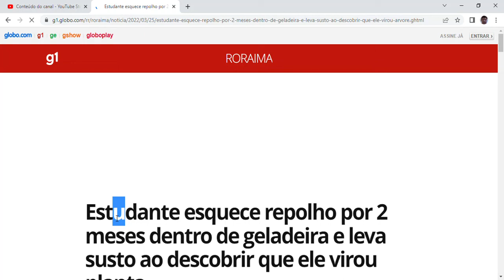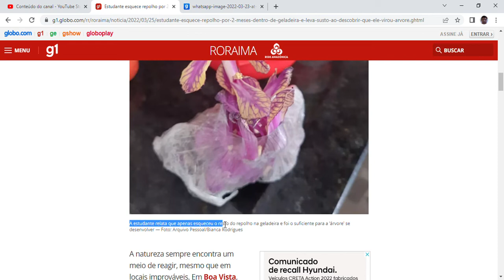Estudante esquece repolho por 2 meses dentro de geladeira e leva susto ao descobrir que ele virou...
Estudante esquece repolho por 2 meses dentro de geladeira e leva susto ao descobrir que ele virou planta